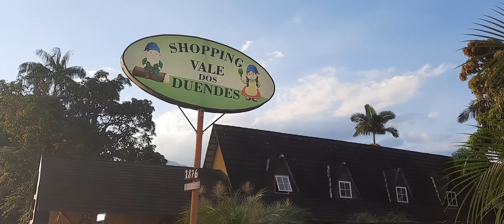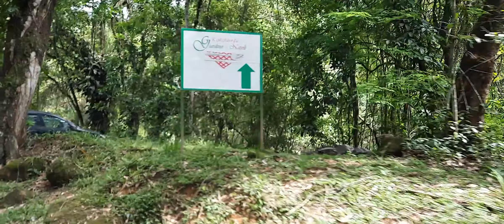Penedo RJ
Ao canal VamosRodar Oficial

Curta o vídeo 👍🏻 para a gente saber que você está gostando.
Comenta onde devemos melhorar.

🔔 Ative o soninho para receber nossas notificações